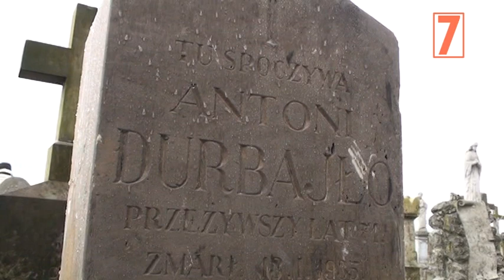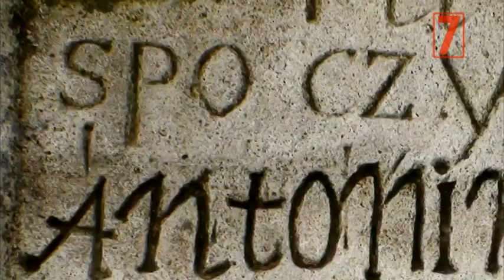Czyszki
W Czyszkach k. Lwowa znajduje się „Kwatera Pamięci". Terminem tym określone zostało lapidarium.